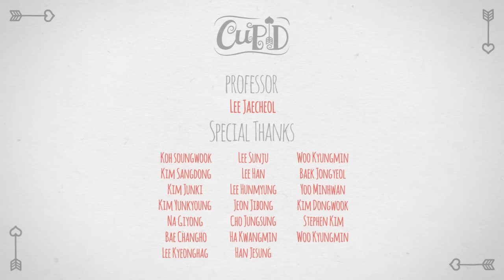Cupid(큐피드)-마음에 드는 남자를 발견한 큐피드의 선택은..?-청강 애니메이션 2016년 졸업작품(animation)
완벽주의자인 엘리트큐피트(주인공)는 케이트의 담당 큐피트이다.
자신의 마음에 쏙 드는 남자를 케이트에게 이어주려고 했지만 그동안 나타나지 않았다.
그러던 어느 날 자신의 마음에 드는 남자를 발견하게 된다.

제작 : 이도희, 이정연, 김슬기, 이연정, 남민수, 기정은, 엄다희, 장하림, 안철훔, 김현우